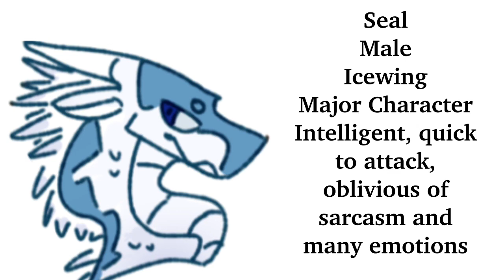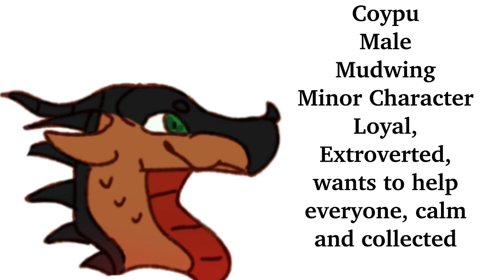Flying Into The Storm Casting Call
The art of the individual characters (the ones with information) were drawn by my good friend, Pumpkin The Pumpkin. Go check her out of the Wings of Fire Fanon wiki!